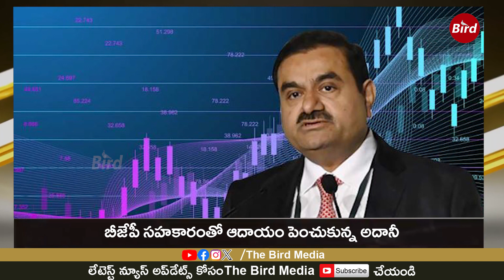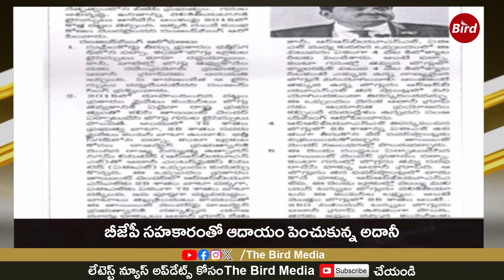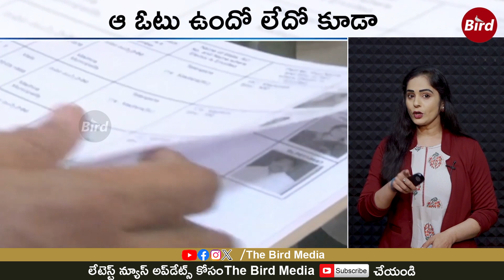కోల్మైనింగ్లో అదానీ కింగ్ ఎలా అయ్యారు..? | How Did Adani Become King in Coalmining..? | Bird Media